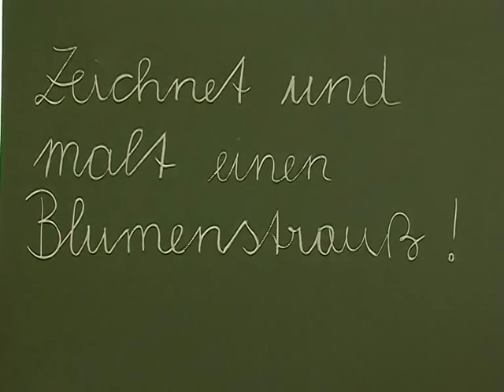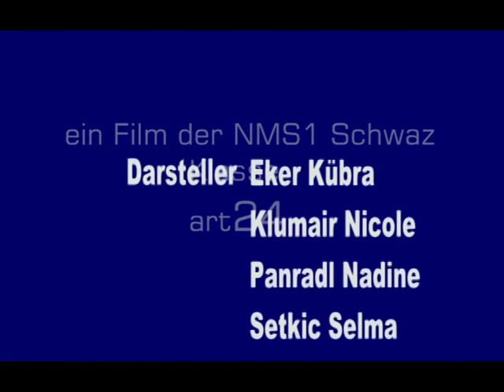Ausgrenzung - zeitimpuls Kurzfilmwettbewerb 2012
Bester Film der Kategorie "Trick- und Animationsfilm Junior" des zeitim:puls² Kurzfilmwettbewerb 2012